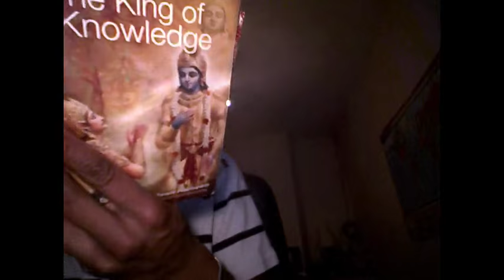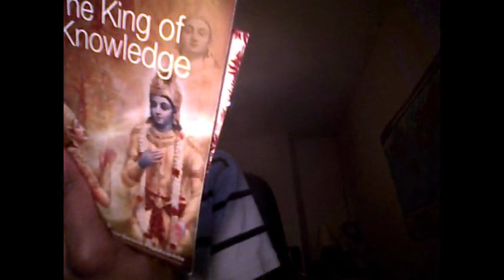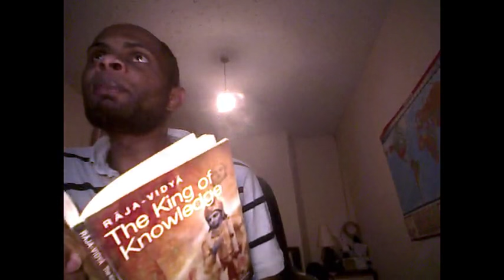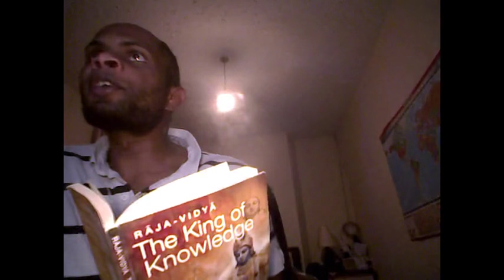Krishna cannot guarantee us to be with him in heaven!!!? Pt2